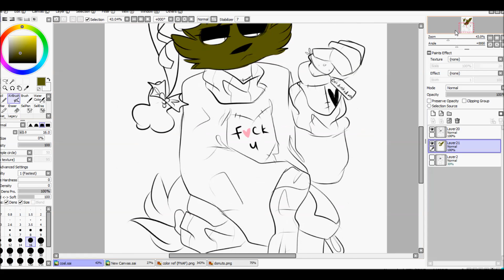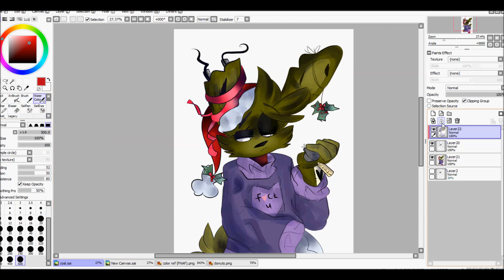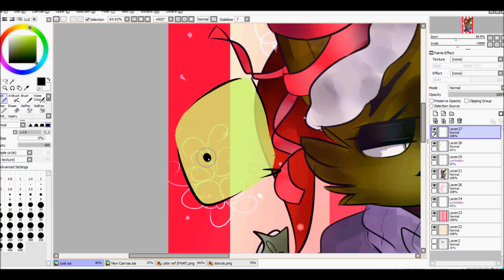.:Speedpaint:. ♥ C O A L ♥ [FNAF Christmas Special]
Springtrap was a bad bunny this year so he got coal  in his stocking this morning. I warned him, but he didn't listen.
Oh well, maybe I'll go buy him a $25 Starbucks gift card along with some chocolates at Walmart tomorrow if he decides to behave and change his attitude :V

Merry Christmas! ♥ ♥ ♥

FNAF belongs to Scott Cawthon :3
Style and AU belongs to me ♥